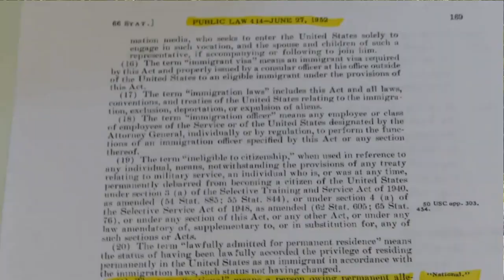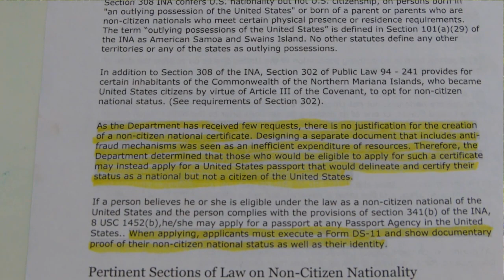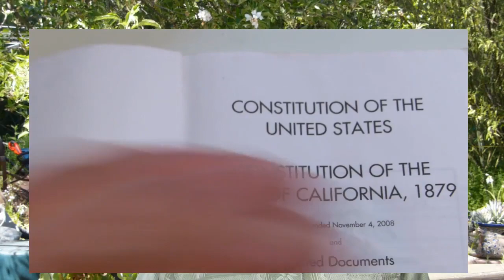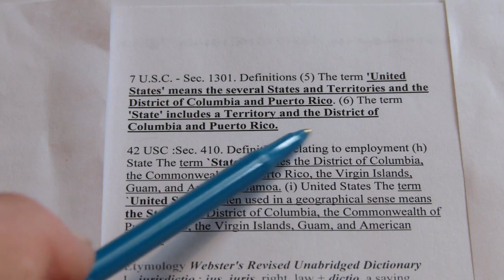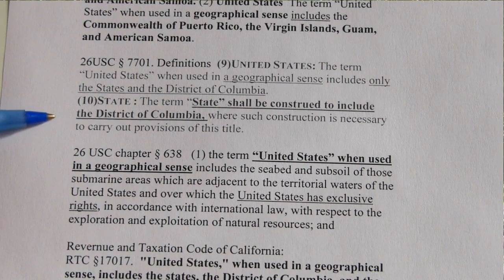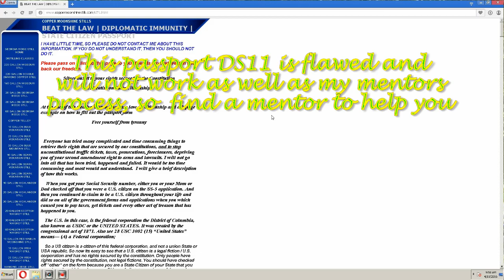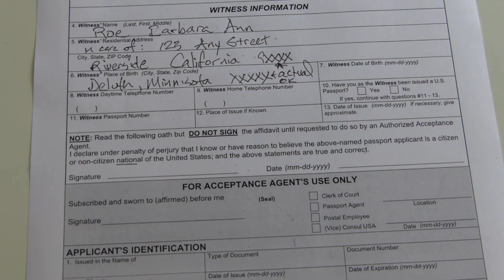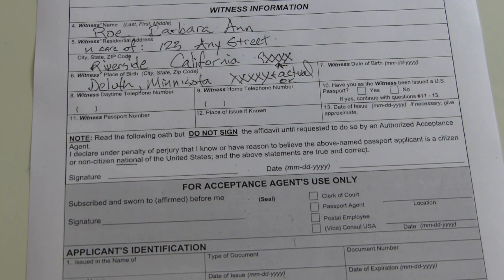state Citizen Passport talk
State citizen passport talk outlines a process of getting official recognition of being a state citizen and NOT a 14th amendment "United States citizen".   It is very difficult to get any Governmental Agent to actually recognize you as such and all the computer records will label you as a party they have jurisdiction over.  Once again, I would look at coppermoonshinestills website only as information and it will NOT be nearly as good as what is available if you donate to a mentor who can show you what to avoid and what to put in.  This is a process that will not work unless you are well studied in the law and already know the background truth of who you are and who they label you to be.  Without that they will still arrest you and still test you, but the difference is if you do know who you are and can defend yourself in a court of law, your defense against the Roman Civil law applying to you will become much stronger.   To all who just want to get out of being judged for harms you cause others it will not work for that.   If you do a good Internet search you can discover a ton of good information on state citizen status and watching Richard McDonalds video is a good start to understanding that status.  L.B. Bork wrote a book (the Red Amendment) on that status also.  God bless.  Once again dont apply until you research this more, it is a designed to be inspiration to know that something is out there that can help, only.  Tis private or public - the private is outside of the body politic and the public is operating in commerce as DOE, JOHN HENRY a commercial vehicle.  Watch KW's show in the playlist : State Citizen passport or go
Famgaurdian also has information on filling out the passport DS11.  Once again a knowledgeable mentor is much better at showing you how to get the freedom you are seeking.  on correcting the oath on the DS11 to remove any trap where you declare you are a U.S. citizen.